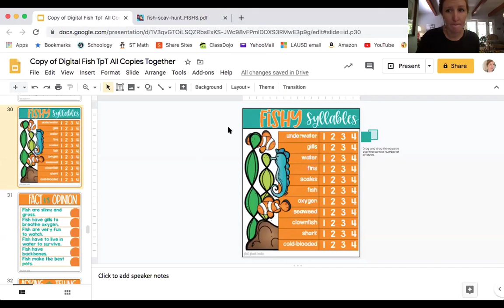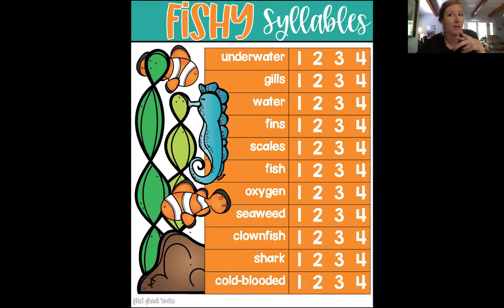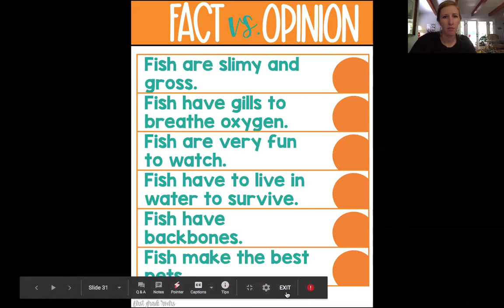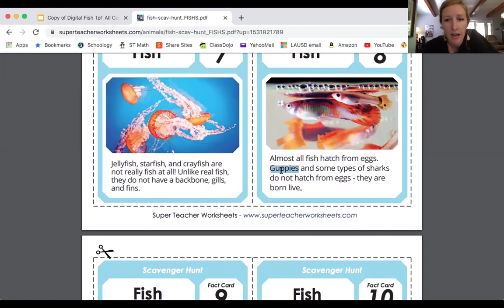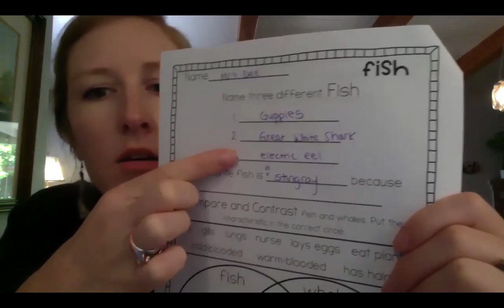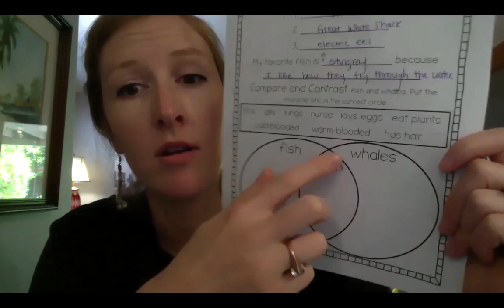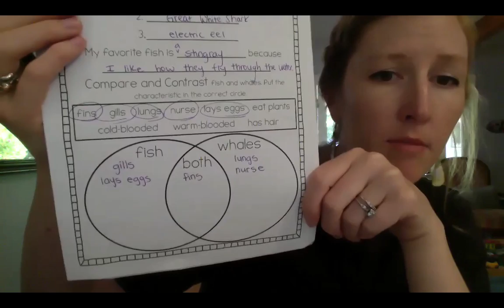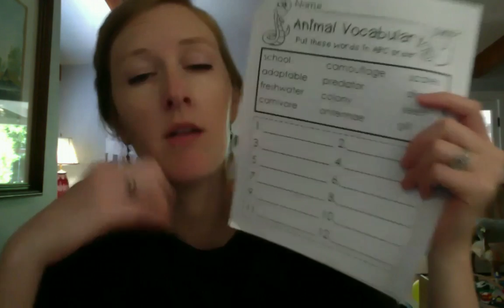Fish, Day 5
Today we will do some closing activities for fish week!